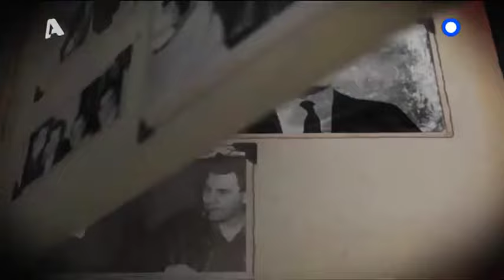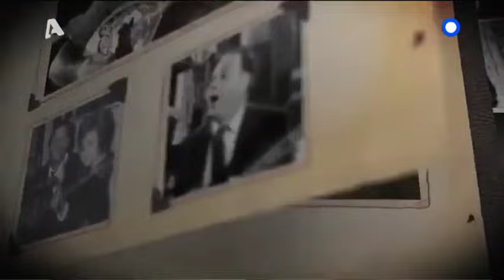Στην υγειά μας - Αφιέρωμα στον Ελληνικό Κινηματογράφο (Alpha 16/11/2013)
Η εκπομπή ανεβαίνει για δεύτερη φορά, χωρίς τις σκηνές από τις ταινίες που περιείχε, γιατί μπλοκάριζαν την προβολή της από το YouTube λόγω πνευματικών δικαιωμάτων.

Στο πλαίσιο του αφιερώματος ακούστηκαν διαχρονικές επιτυχίες από ταινίες του ελληνικού κινηματογράφου που ερμήνευσαν οι: Γιάννης Βογιατζής, Μίλλη Καραλή, Ελένη Ροδά, Φώτης Μεταξόπουλος, Νίκος Γαλανός, Χριστίνα Αλεξανιάν, Ματθίλδη Μαγγίρα, Παναγιώτης Πετράκης, Μάκης Δελαπόρτας και Άκης Δείξιμος.

Ακόμη μεγάλοι πρωταγωνιστές της χρυσής εποχής του ελληνικού κινηματογράφου, όπως ο Κώστας Βουτσάς, η Μάρθα Καραγιάννη, ο Γιάννης Βόγλης, η Άννα Φόνσου, η Ρίκα Διαλυνά, ο Δημήτρης  Καλλιβωκάς, ο Γιάννης Μαλούχος και ο Ντίνος Καρύδης, εκμυστηρεύθηκαν, συγκινήθηκαν και θυμήθηκαν αυτά που αξίζει να μοιραστούν μαζί μας.